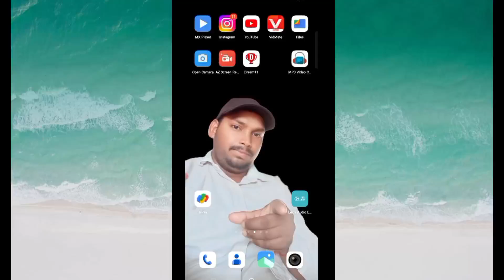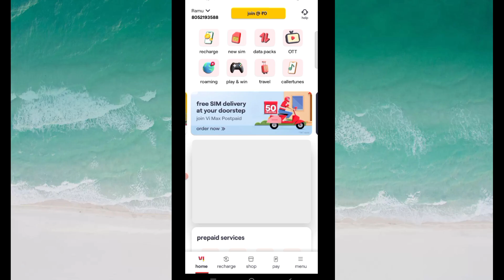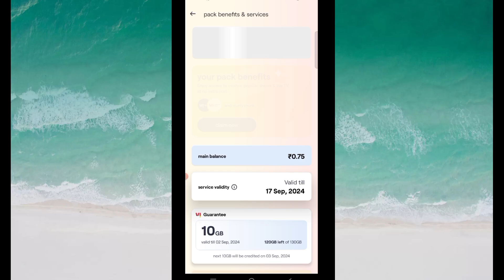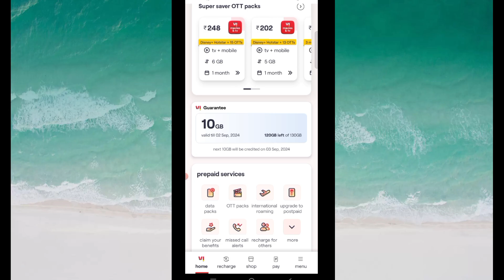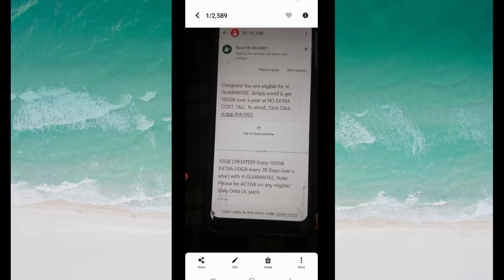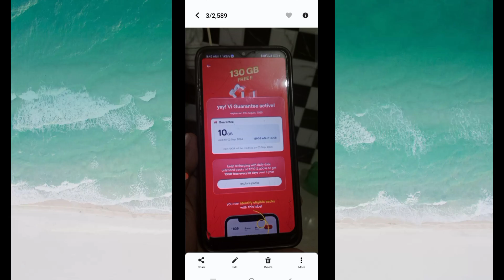vi 130 GB data free claim kaise karen । vi 130 GB data free / vi 10 GB unlimited data free 2024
130 GB data free claim vi